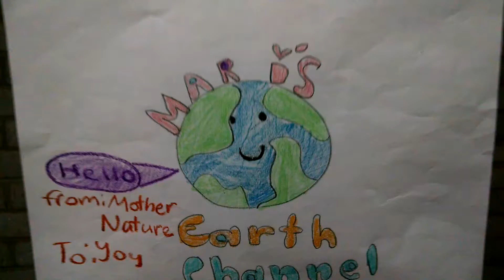Mari's Earth Channel introduction 2015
This is my introduction to explain what I'm doing on every upcoming episode